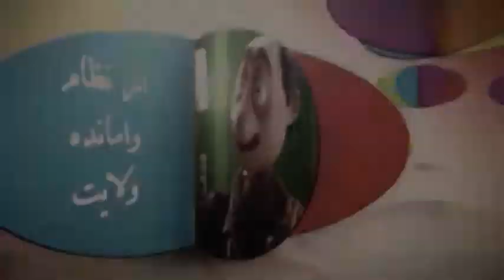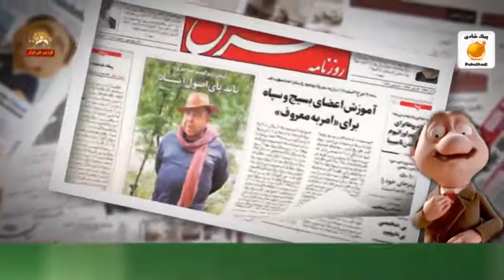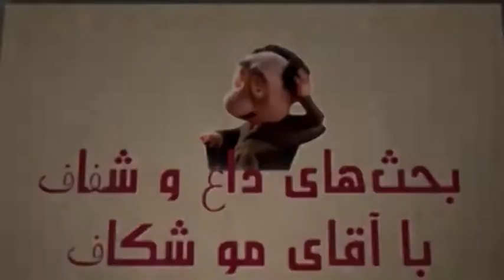موشكاف ولي فقيهِ يزيدي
ميدونم زهر داره دخلتو مياره...اما چُلمَن قُلي!...اينجوري داري قبرِ خودتو مي كني!...انبار باروت شوخي بردار نيست...جرقه همون و جزغاله شدن كل نظامت همون!  ميگي نه حالا نگاه كن.